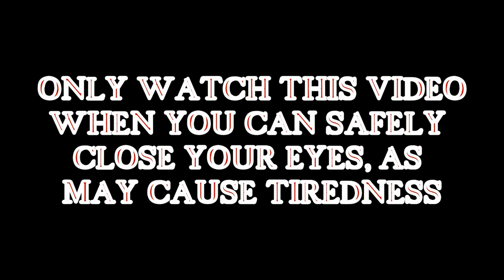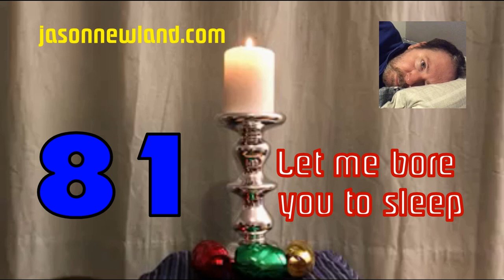(Old video) #81 Let me bore you to sleep (20th January 2019)